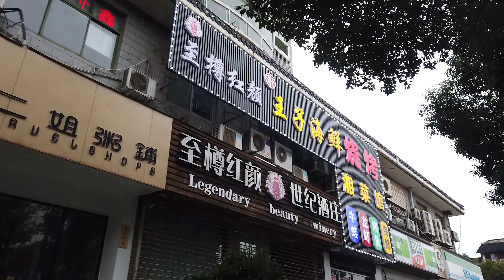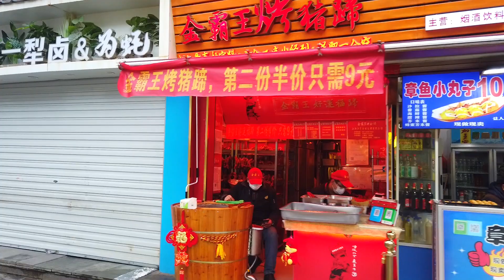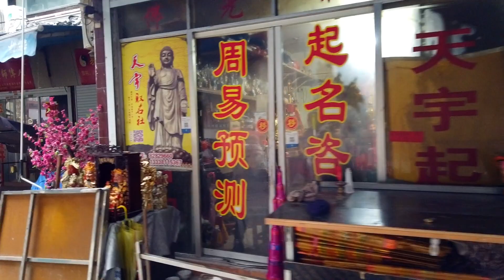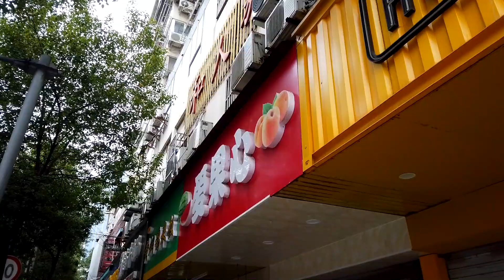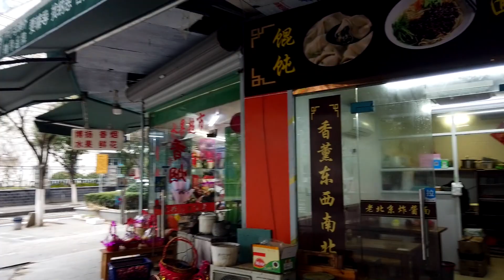【HD】Walk through Wuxi on a Cloudy Day | During Coronavirus Outbreak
Join me for another thrilling walk through Liangxi District (梁溪区), Wuxi. This was filmed during the coronavirus outbreak, so that explains the face masks and the relative emptiness.